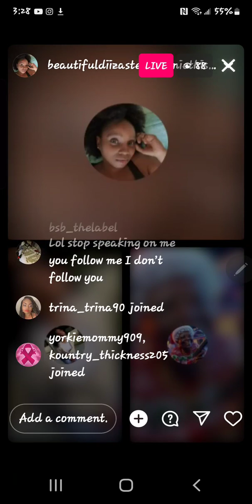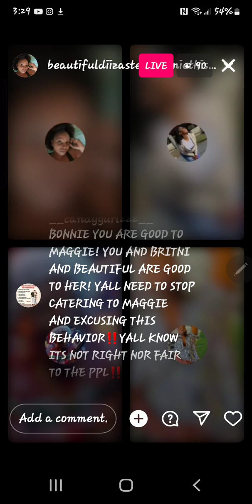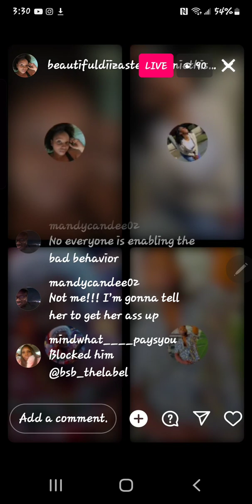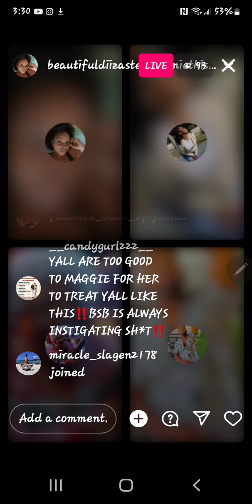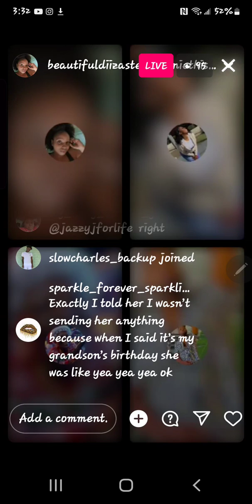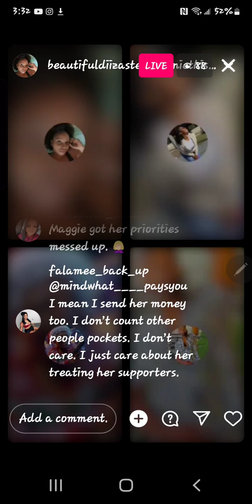May 6, 2024